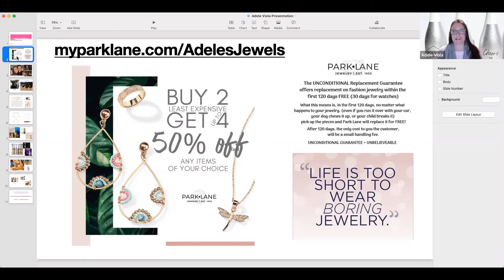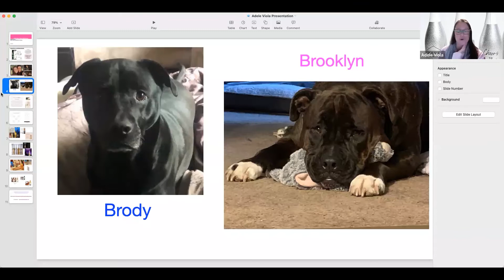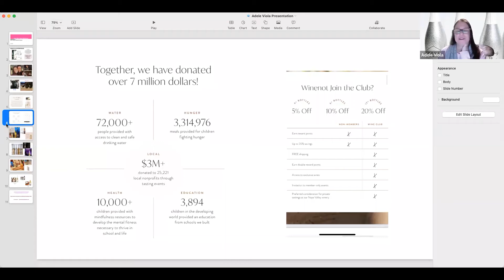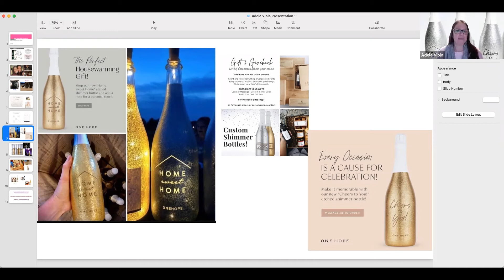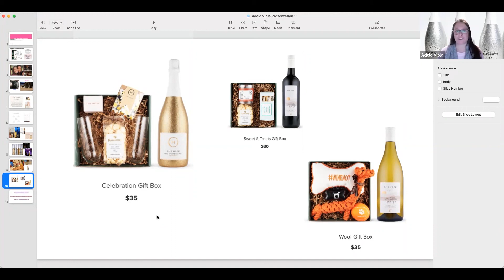V5O Membership Spotlight: Adele Viola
Virtual 5 O’Clock (V5O) is a membership-based online networking community built on connecting real people to create real, meaningful business results. V5O was built during the COVID-19 pandemic by entrepreneurs, business owners, and thought leaders in order to recreate the sense of community lost during the pandemic. Since its founding, V5O has become a resource, support system, and community for people of all backgrounds who are eager to grow, connect, and prosper in our new reality.
Each V5O Member Spotlight session spotlights 2-3 members (10/15 minutes each). This spotlight is a time for members to talk about their value prop, educate the other members and share with the group what they do.
This V5O Member Spotlight is on Adele Viola, Senior Cause Entrepreneur at ONEHOPE Wine